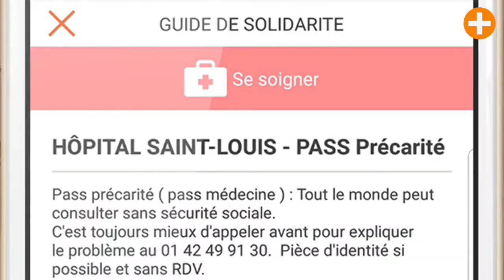Entourage : une appli pour reconnecter SDF et riverains (Claire Duizabo)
Plus qu’une simple appli, « Entourage » est un kit complet pour apporter une aide, à son échelle, aux sans-abri de son quartier. Claire Duizabo, responsable communication de l’association du même nom, nous explique.